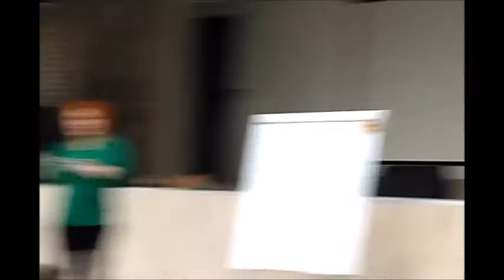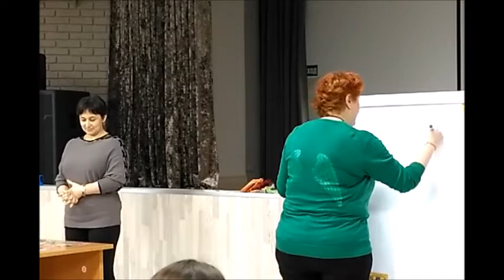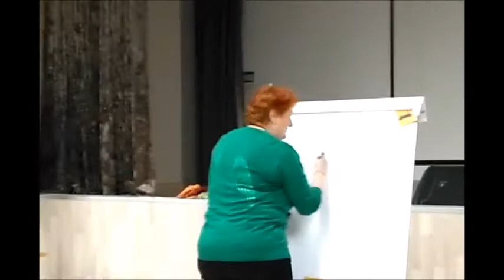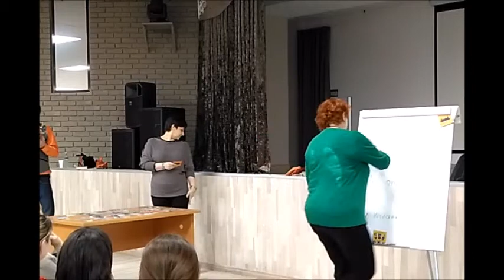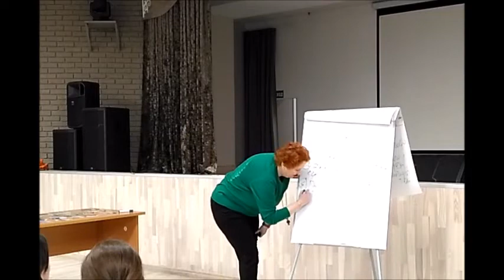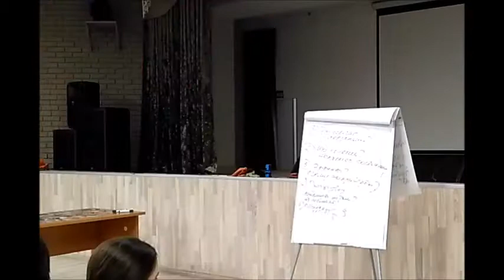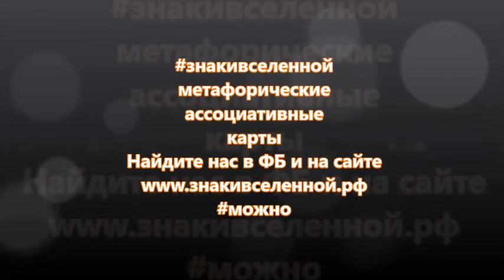Мастер-класс Татьяны Мужицкой. МИП 29.03.2017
Мастер- класс Татьяны Мужицкой
"Метафорические ассоциативные карты в работе психолога"
Московскй институт Психоанализа.
Встреча 9.
29 марта 2017 года
Москва

ЗНАКИ ВСЕЛЕННОЙ

(подготовлено VeetArnavaWebinars и МаксУлыбакс)